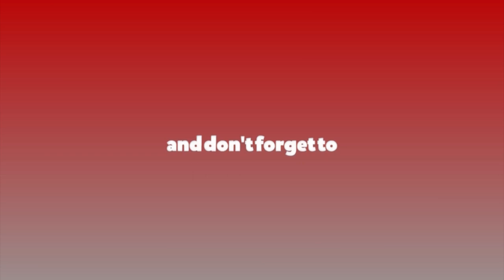मेरा लागि विमलेन्द्रजी रातदिन खटिरहनुभएको छ : अनिल झा